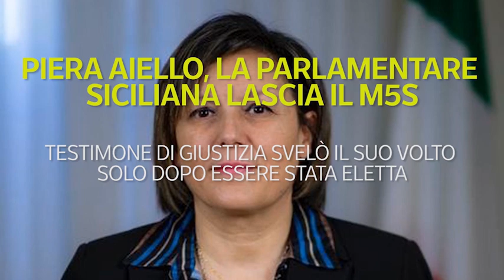Piera Aiello, la parlamentare lascia il M5S: quando svelò il suo volto dopo l’elezione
Membro della commissione Antimafia, fu a lungo testimone di giustizia.

Arriva con un post su Facebook l'addio di Piera Aiello al Movimento 5 Stelle, con cui era stata eletta alla Camera nel 2018. Testimone di giustizia, conduce l'intera campagna elettorale a volto coperto. La sua immagine non è sui fac-simile delle schede elettorali e neanche sul tesserino da parlamentare. A giugno 2018 a Valderice, nel Trapanese, decide di svelare la sua identità . Si lascia fotografare in occasione delle commemorazioni per l'anniversario dell'omicidio del capitano Mario D'Aleo. Fino alla candidatura con i 5 Stelle vive protetta da identità diverse, dopo aver denunciato i killer del marito e del suocero mafioso. Vito e Nicola Atria, che è costretta a sposare quando ha appena 18 anni, vengono uccisi poco dopo il matrimonio. Membro della commissione Antimafia, nel 2019 è stata inserita dalla Bbc nella lista delle 100 donne più influenti al mondo. ( Ansa - CorriereTv ). Guarda il video su Corriere